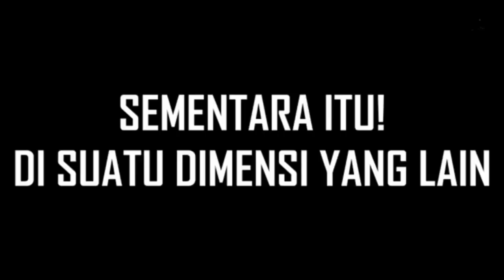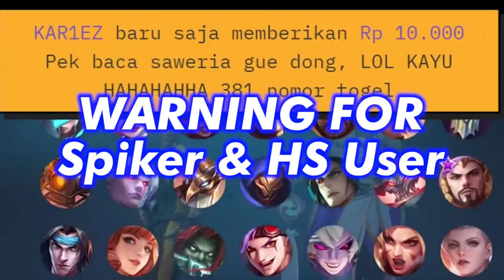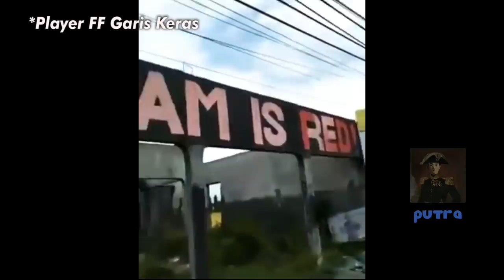MOBILE LEGENDS FUNNY MONTAGE PART 46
spek komputer :
16gb ram
monitor lg
ps4
elgato hd60s